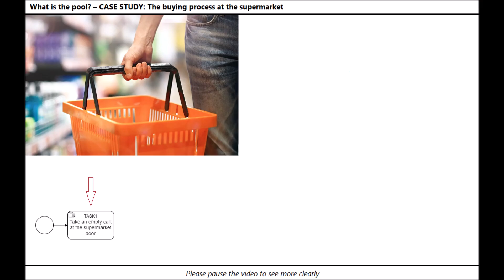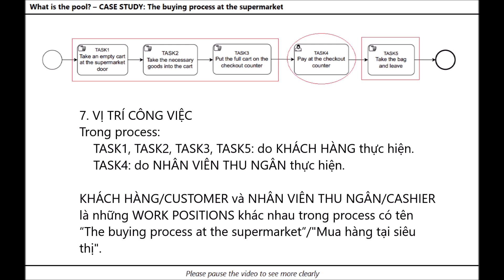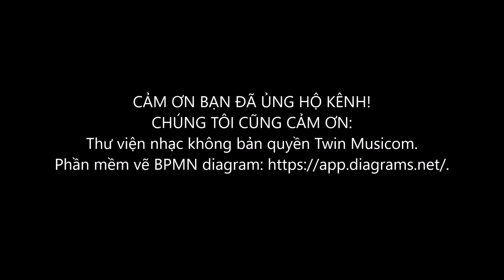Video7-VN-BPMN2.0: Pool [1] – Pool là gì?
Pool là gì? – CASE STUDY: The buying process at the supermarket (Mua hàng tại siêu thị).